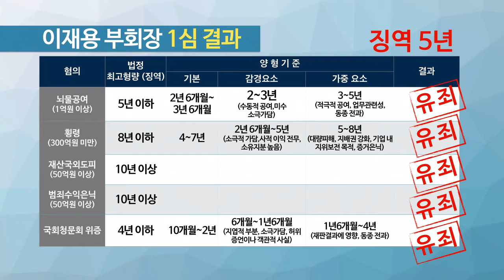[AKTV] '징역 5년' 이재용 후폭풍…삼성 후계구도 전망은?